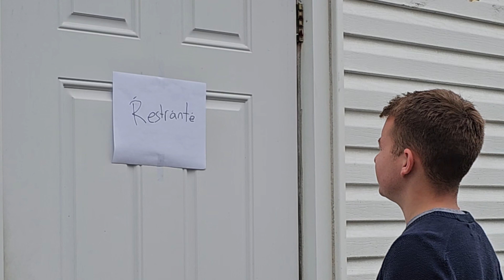Restrante | On Thin Ice Special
pod_onthinice